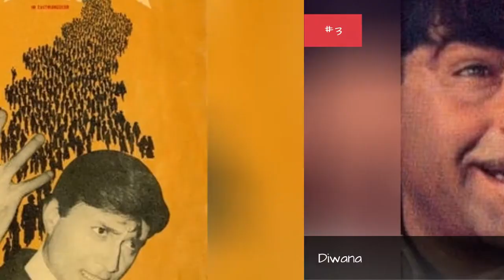The Best Lalita Pawar Movies 🧡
List of the best Lalita Pawar movies, ranked best to worst with movie trailers when available. Lalita Pawar's highest grossing movies have received a lot of accolades over the years, earning millions  upon millions around the world.  The order of these top Lalita Pawar movies is decided by how many votes they receive, so only highly rated Lalita Pawar movies will be at the top of the list. Lalita Pawar has been in a lot of films, so people often debate each other over what the greatest Lalita Pawar movie of all time is. If you and a friend are arguing about this then use this list of the most entertaining Lalita Pawar films to end the squabble once and for all.If you think the best Lalita Pawar role isn't at the top, then upvote it so it has the chance to become number one. The greatest Lalita Pawar performances didn't necessarily come from the best movies, but in most cases they go hand in hand. Items here include everything from Raja Harishchandra to Rakhi."This list answers the questions, "What are the best Lalita Pawar movies?" and "What are the greatest Lalita Pawar roles of all time?"list.itemsDescription...more
0:00 - Intro
0:00:08 - Do Phool
0:00:21 - Bluff Master
0:00:33 - Diwana
0:00:45 - Duniya
0:00:58 - Bundal Baaz